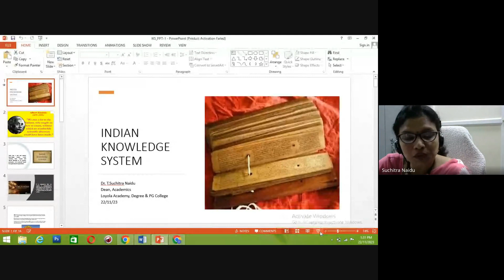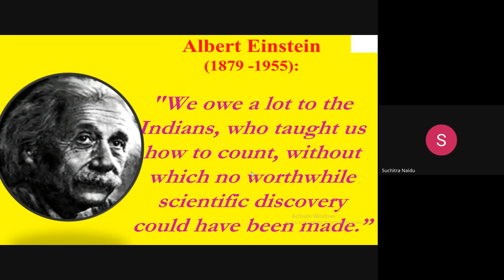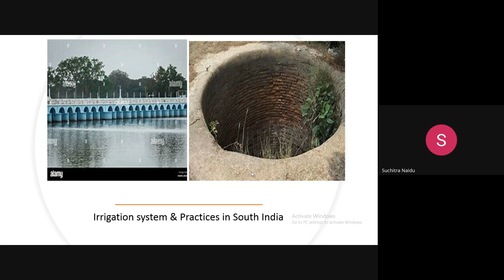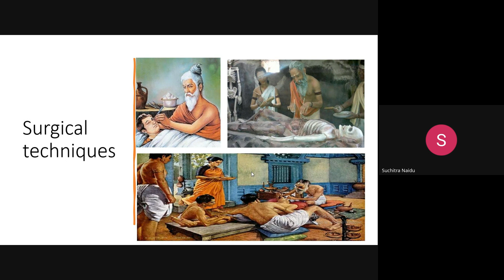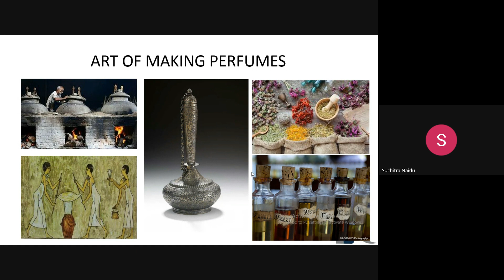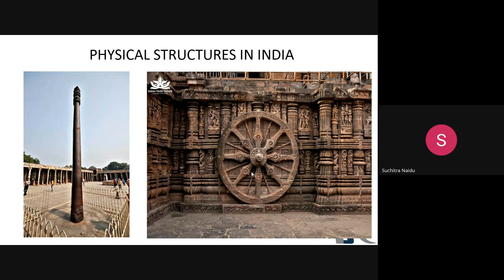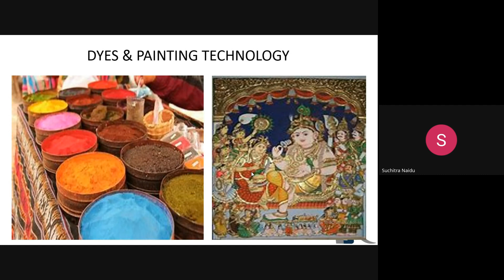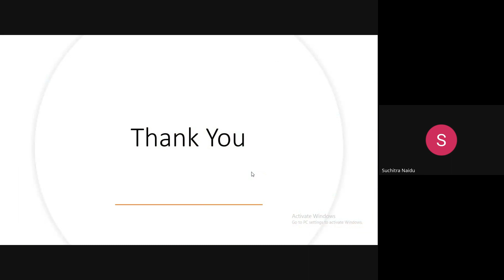Indian Knowledge Systems IKS - Science & Technology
1. Organizing FDP / SDP / Refresher Programs for Teachers
2. Organizing Value Added Course for Students
3. Book / Conference Proceedings Publication with ISBN
Our popular Video Sessions